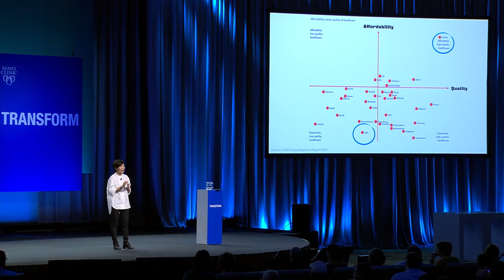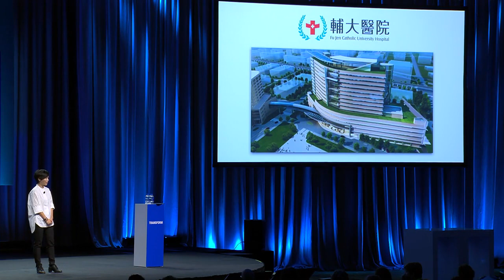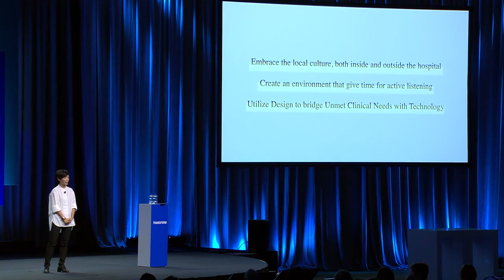Mayo Clinic Transform 2019 - PechaKucha: Gina Jiang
Dr. Gina Jiang is the Co-Founder and Chief Executive Officer of Design Thinking Foundry, a social enterprise that puts patient experience design at the center of medical technology and innovation. Based in Taipei, Taiwan, DTFoundry combines design thinking, evidence-based medicine, and technology integration to work directly with stakeholders towards dignified care, specifically in the Greater China Region.